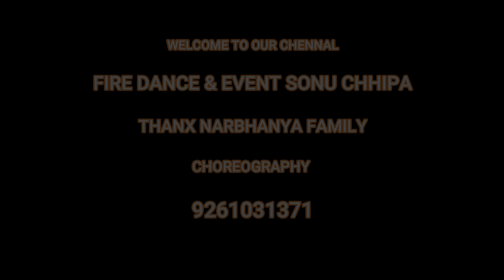Tera Ban Jaunga Wedding Dance | Jab Tum Chaho Dance | Aaj Kal Tere Mere Pyar | Choreography Sonu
WELCOME TO MY CHENEL FIRE DANCE & EVENT SONU CHHIPA
SONG- tera ban jaunga
CHOREOGRAPHY- ft.sonu chhipa
SINGER
EDIT AND SHOOT- ft.sonu chhipa
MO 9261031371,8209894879